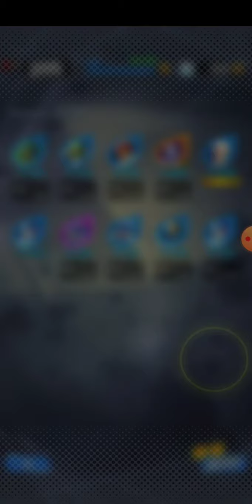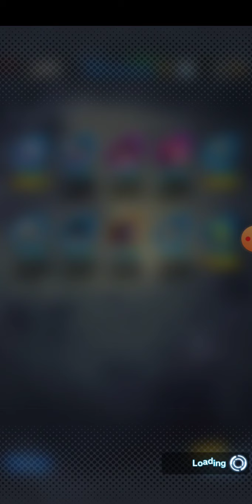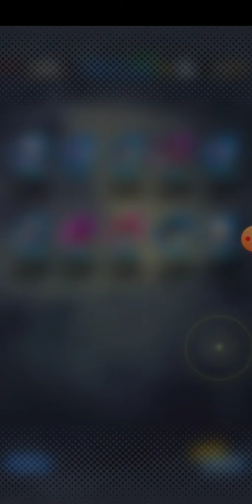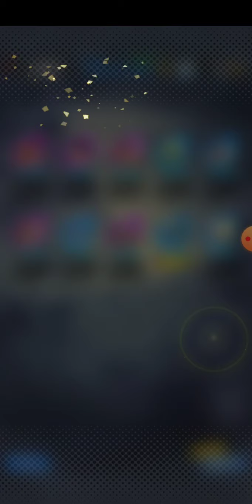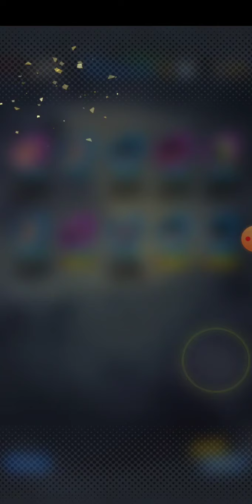Dragon ball legends 2nd Anniversary 13 pull Summons!!!!!